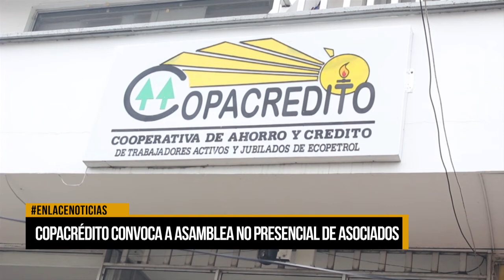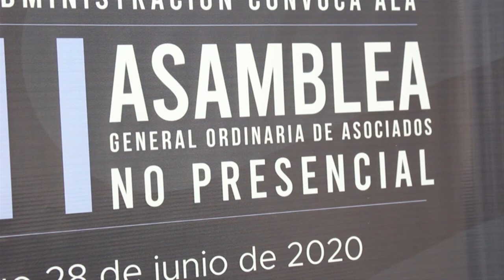Copacredito convoca a asamblea no presencial de asociados